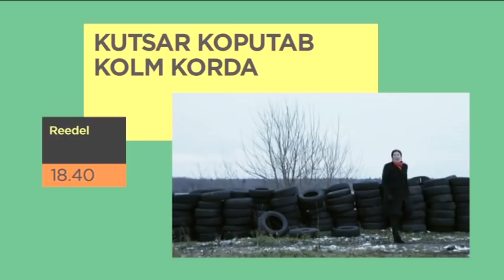Mängufilm "Kutsar koputab kolm korda" ETV ekraanil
Mis juhtub siis, kui su ellu saabub ootamatu külaline? Väikelinna viiuldaja Marju kasvatab üksi kahte last ja üritab igapäevaeluga hakkama saada muutes argipäeva enda jaoks maagiliseks. Ühel hetkel saabubki külaline, kes sunnib küsima: kas armastust üldse oligi?
Osades Marika Vaarik, Meelis Hainsoo, Erik Ruus, Kirke Selirand, Uko Ruusmaa ja Markus Robam.
Kutsar koputab kolm korda reedel kell 18.4 ETV-s.